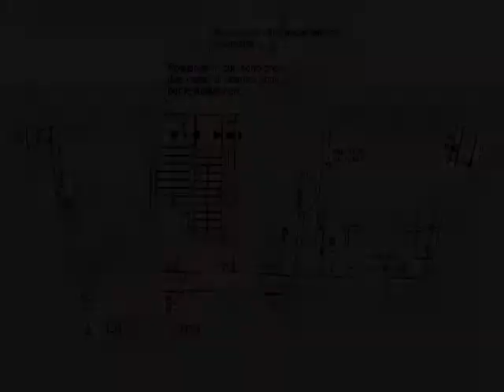AP472 - Appartamento in Vendita a Sinalunga (SI)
SINALUNGA (SI), vendesi appartamento in corso di ristrutturato panoramico in centro storico di circa mq 73 con 2 camere. Rif AP472

Il Castello Immobiliare S.r.l.
Corso Garibaldi, 18-20
53047 Sarteano ( SI)